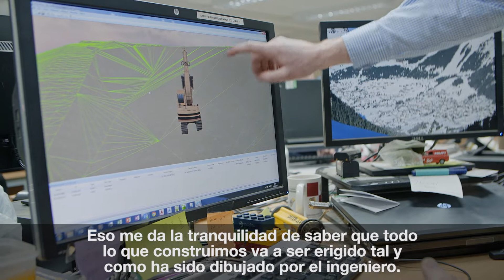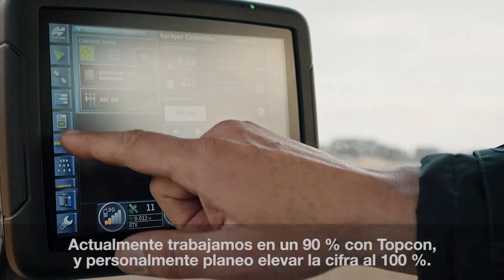Topcon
Desde la topografía y la construcción a la agricultura, Topcon proporciona tecnología de posicionamiento innovadora a topógrafos, ingenieros, agrimensores, agricultores y operadores de maquinaria, y consigue trasladar a la obra, explotación, replanteo o levantamiento topográfico conceptos tan importantes como aumento de productividad y disminución de costos operativos asi como el  incremento en la la seguridad.
Geosistemas es distribuidor Oficial en Argentina. No dudes en ponerte en contacto con nosotros. Mas info